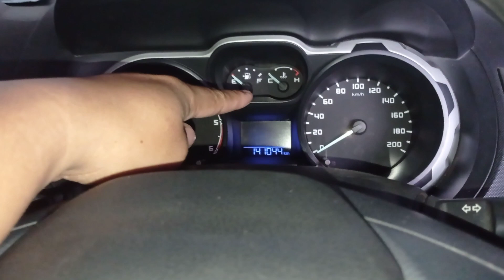Mungkin Terjadi pada Mobilmu yang Umurnya Lebih dari 8 tahun II Segera GANTI agar tidak Overheat